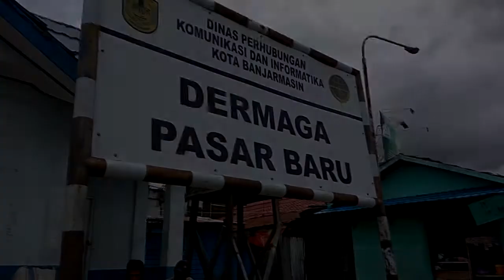Kapal Motor di Dermaga Pasar Baru Sepi Penumpang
BANJARMASINPOST.CO.ID, BANJARMASIN- Kapal motor yang berbaris di dermaga pasar baru yang lokasinya bersebelahan dengan jembatan Antasari terlihat sepi penumpang. Cuma terlihat beberapa penumpang yang sedang berada di dalam satu kapal motor, Rabu(8/3/2017) Siang.

Kapal motor tersebut merupakan kapal jurusan Tamban Banjarmasin. Seorang pengemudi kapal motor itu adalah Amat(32).

seringnya turun hujan di wilayah Banjarmasin dan sekitarnya dianggap Amat juga menjadi penyebab berkurangnya penumpang.

"Kalau hujan, orang jadi malas keluar, sehingga penumpang pun sepi," terangnya. (Banjarmasin Post/Amirul Yusuf)